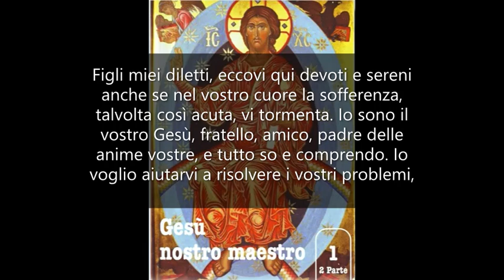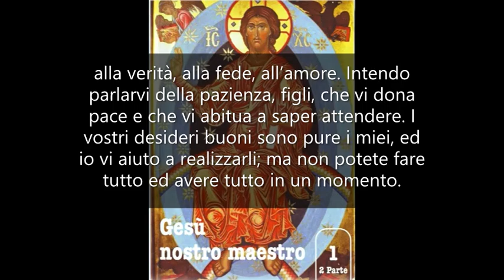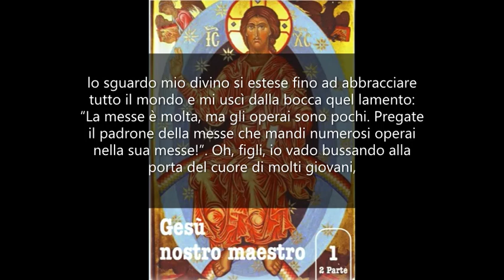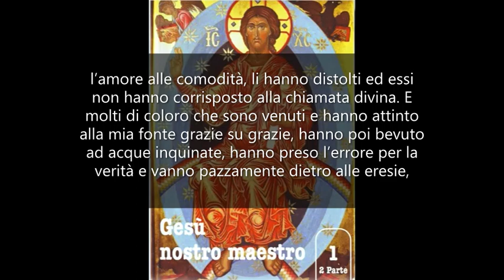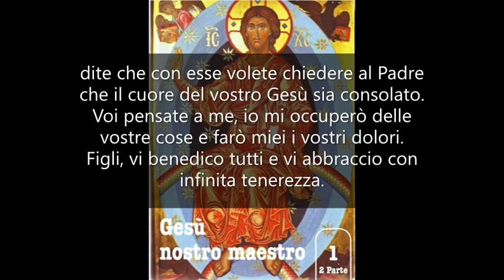La vostra sofferenza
GESÙ NOSTRO MAESTRO 1. Mamma Carmela 8 luglio 1971. Figli miei diletti, eccovi qui devoti e sereni anche se nel vostro cuore la sofferenza, talvolta così acuta, vi tormenta. Io sono il vostro Gesù, fratello, amico, padre delle anime vostre, e tutto so e comprendo. Io voglio aiutarvi a risolvere i vostri problemi, voglio portare alle vostre angosce un po’ di tregua. Voglio che abbiate pace, e v’invito ad esercitare quella virtù che è indispensabile perché possiate raggiungere, con il dominio di voi stessi, anche quella forza per poter richiamare i vostri cari, che sono lontani da me, alla verità, alla fede, all’amore. Intendo parlarvi della pazienza, figli, che vi dona pace e che vi abitua a saper attendere. I vostri desideri buoni sono pure i miei, ed io vi aiuto a realizzarli; ma non potete fare tutto ed avere tutto in un momento. Nell’attesa viene esercitata la vostra fede. La speranza non deve mai morire in voi, poiché, finché c’è vita, c’è sempre motivo di sperare. Se pensate poi a quella potenza che è la preghiera e alla sua utilità, sia che l’indirizziate a Dio per voi stessi o per altri, voi vedete subito che il periodo d’attesa delle grazie che desiderate è prezioso, perché è un continuo aumento di meriti. Miei diletti, quando vi assilla il desiderio di veder risistemate le vostre famiglie e reinseriti i vostri figli nella Chiesa, dopo che nel vostro cuore, mediante quella rettitudine che voi desiderate, vorrei però che pensaste quanto grandi e intensi sono pure i miei desideri per il bene dei miei figli. Oggi vi accenno ad uno di essi, che forma il sospiro del mio cuore. Un giorno, mentre percorrevamo le vie della Palestina, lo sguardo mio divino si estese fino ad abbracciare tutto il mondo e mi uscì dalla bocca quel lamento: “La messe è molta, ma gli operai sono pochi. Pregate il padrone della messe che mandi numerosi operai nella sua messe!”. Oh, figli, io vado bussando alla porta del cuore di molti giovani, in cui, fin dall’infanzia, avevo deposto grazie, favori e doni particolari. Avevo preparato il terreno e, se essi avessero corrisposto, sarebbero stati miei apostoli. Ma il mondo con le  sue attrattive, la famiglia e la società con le sue lusinghe, la mancanza di spirito di mortificazione e di sacrificio, l’amore alle comodità, li hanno distolti ed essi non hanno corrisposto alla chiamata divina. E molti di coloro che sono venuti e hanno attinto alla mia fonte grazie su grazie, hanno poi bevuto ad acque inquinate, hanno preso l’errore per la verità e vanno pazzamente dietro alle eresie, che pullulano e si diffondono dove dovrebbe diffondersi la verità e, con essa, la luce e la vita. Ecco la mia pena, ecco i miei desideri e le mie speranze. Voglia il Padre mio e Padre vostro suscitare numerose e sante vocazioni e possano questi eletti trasformare la terra. Figli miei, quando il dolore vi attanaglia il cuore e vi verrebbe voglia di dire che non credete più, che non volete più pregare, date un significato, date un nome, date un valore superiore a queste sofferenze: dite che con esse volete chiedere al Padre che il cuore del vostro Gesù sia consolato. Voi pensate a me, io mi occuperò delle vostre cose e farò miei i vostri dolori. Figli, vi benedico tutti e vi abbraccio con infinita tenerezza.